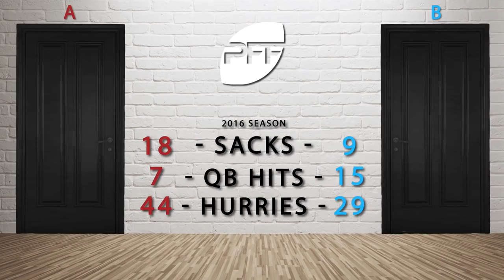Harold Landry's 2016 Season Was Better Than Any Prospect In This Class | SI NOW | Sports Illustrated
Pro Football Focus' Steve Palazzolo, Sam Monson, and Mike Renner explain why Harold Landry's 2016 season makes him a top 15 pick in the 2018 NFL Draft.